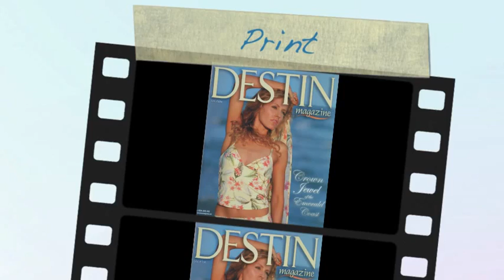LisaRobisonStylist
Hello world!  I am a commercial hair /makeup artist (otherwise known in the biz as HMUA)  and have been working on sets all over the country for over 20 years.  I love to share my experiences of working on set and also tips and tricks in the commercial makeup world that I've learned over the years.  Every day is a chance to learn and every job is a new experience! Come join me!